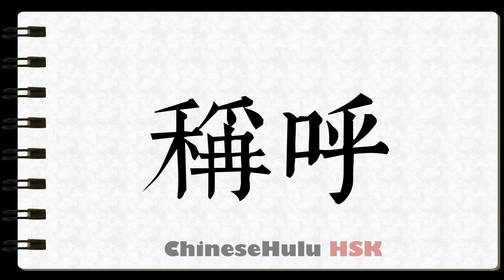How to Write to call in HSK Chinese 2